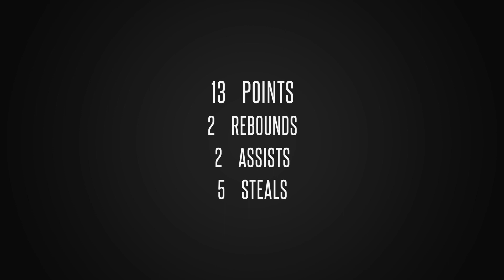Miami Coral Park vs South Ridge #3